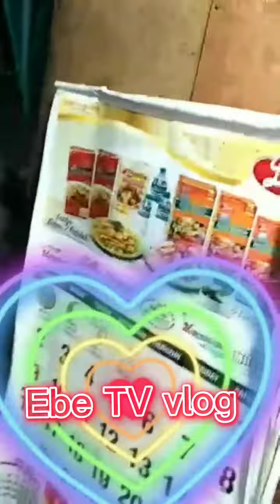BISAKOL KAMI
natuwa lang kami ni ate ko kaya napasayaw dance beautiful sister sabay nalanvg po kayo sa sayaw namin mga kaibigan bisakol kami dahil bisaya nanay namin at bicol naman tatay namin